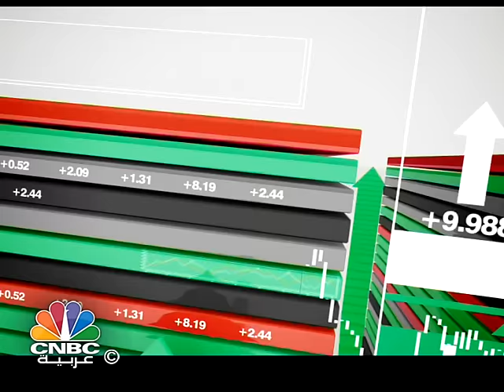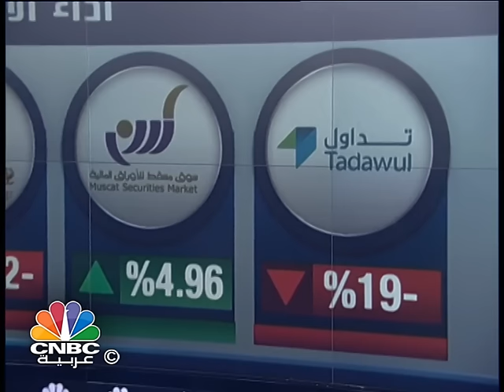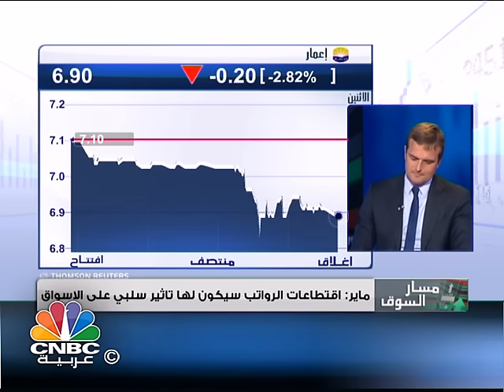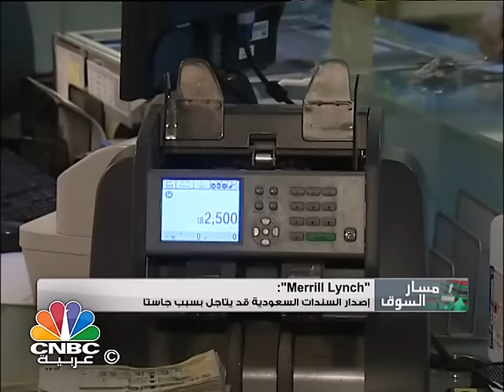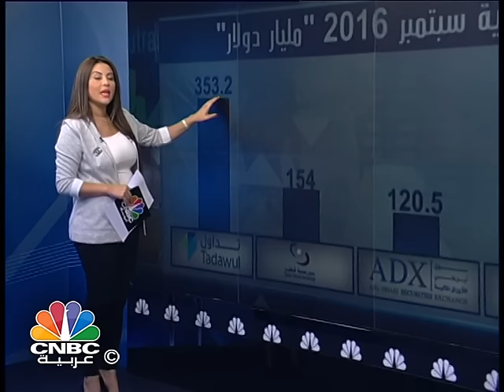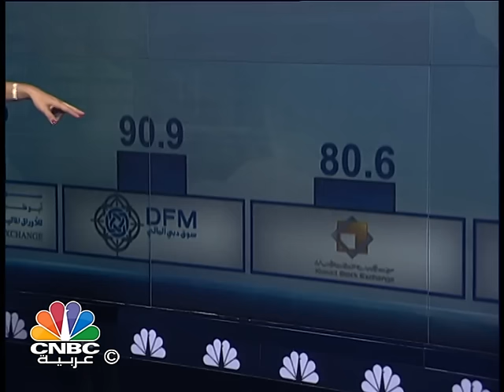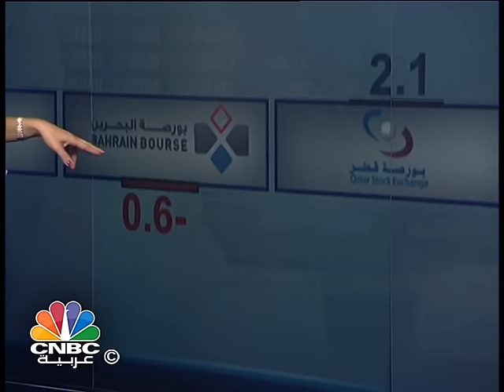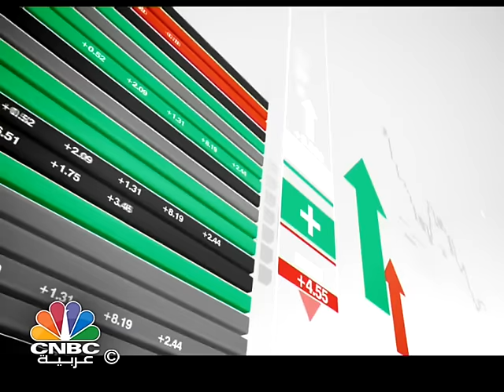مسار السوق / "فوتسي" تؤجل ترقية سوقي السعودية والكويت الماليين لمرتبة سوق ناشئة للعام القادم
تشاهدون في هذه الحلقة:

- موجة من التقلبات تجتاح الأسواق الخليجية.

- "فوتسي" تؤجل ترقية سوقي السعودية والكويت الماليين لمرتبة سوق ناشئة للعام القادم.

- "لمار" السعودية ترفع دعوى قضائية على "دريك أند سكل" الاماراتية للمطالبة بمستحقات بقيمة 200 مليون ريال.